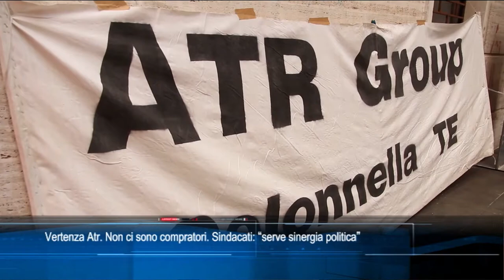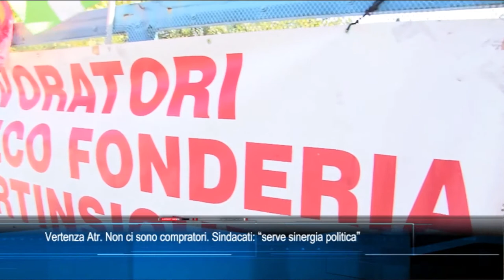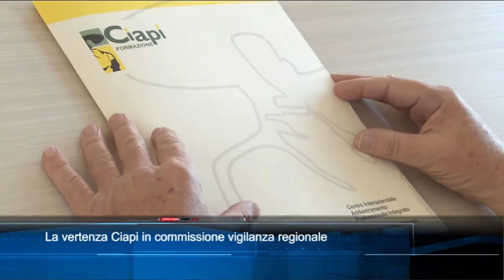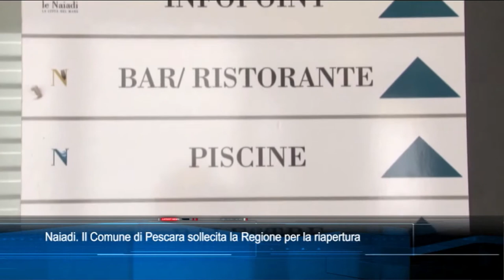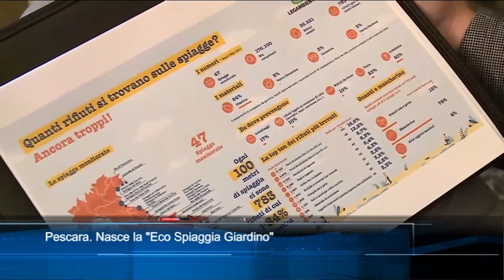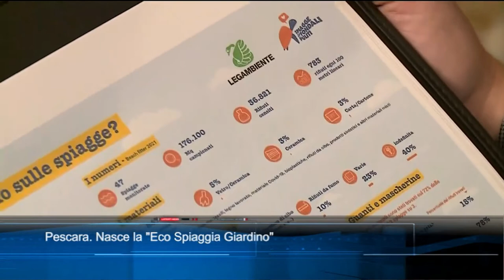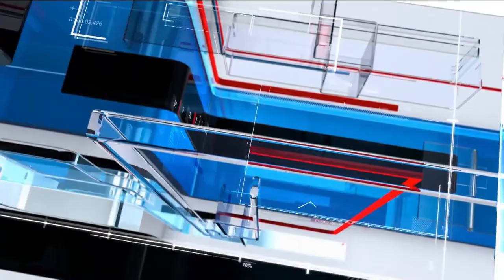TgSei edizione delle 14 di giovedì 13 maggio 2021